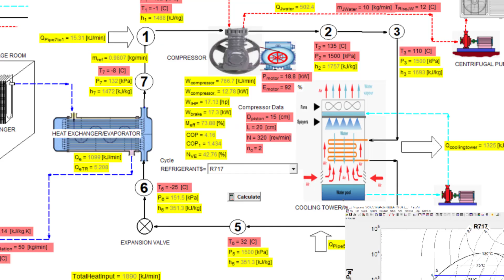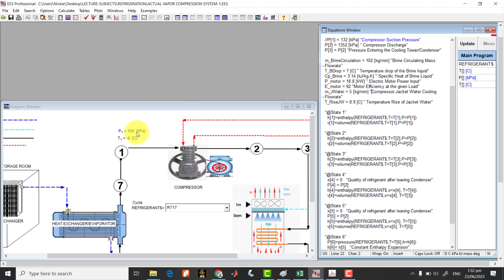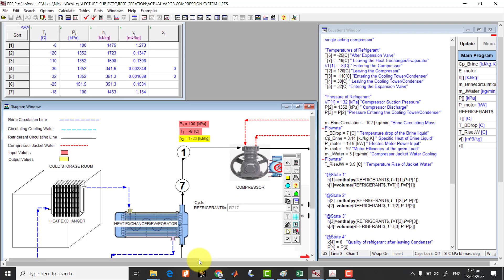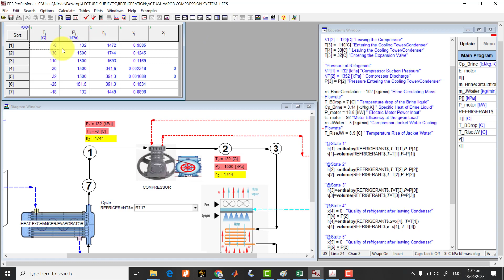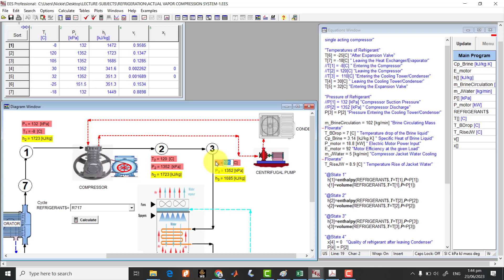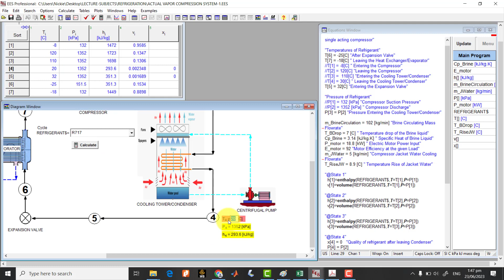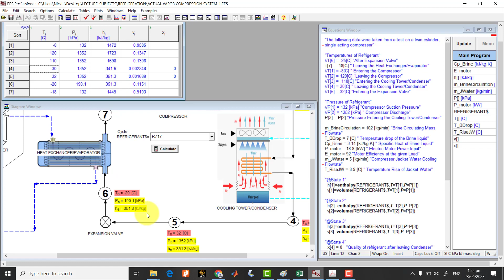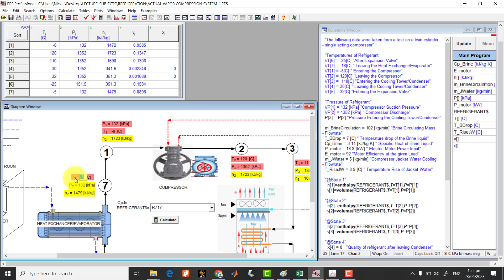ENGINEERING EQUATION SOLVER (EES) PROJECT - ACTUAL VAPOR COMPRESSION SYSTEM PART -6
Assigning the Input and out data variable in the single line diagram.